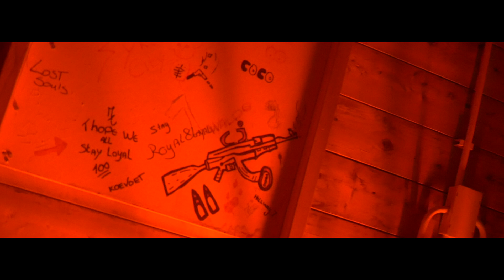7H Glenn - Jigsaw (Music Video) Prod By Lucass | Pressplay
and do not represent the views of any artist(s) or Pressplay Media NL.